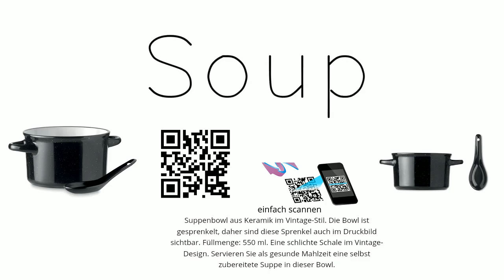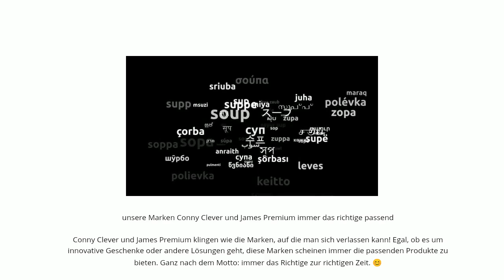6 Suppenschalen aus Keramik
Suppenbowl aus Keramik im Vintage-Stil. Die Bowl ist gesprenkelt, Füllmenge: 550 ml. Eine schlichte Schale im Vintage-Design. Servieren Sie als gesunde Mahlzeit eine selbst zubereitete Suppe in dieser Bowl. Conny Clever Schüssel Salatschüssel, Müslischalen, Bowl Schüssel Suppenschüssel,  in 3 Farben  4er  6er  oder einzeln